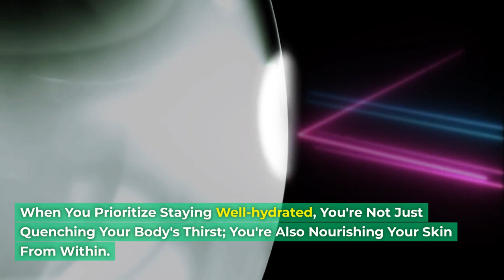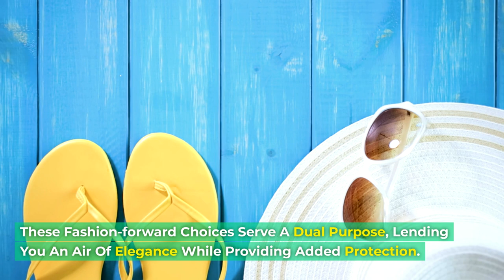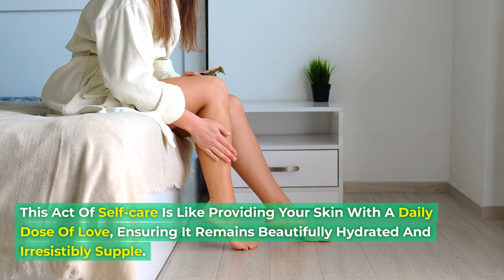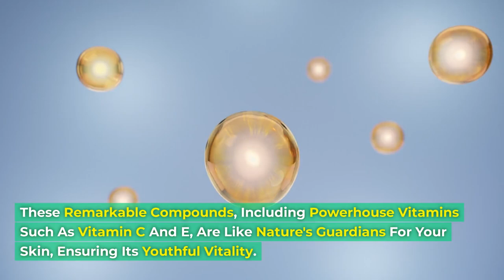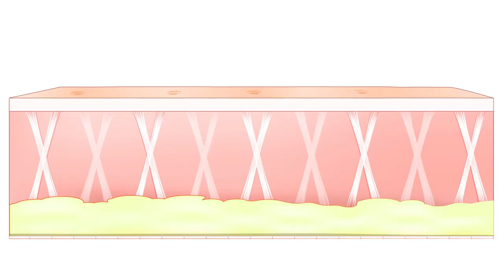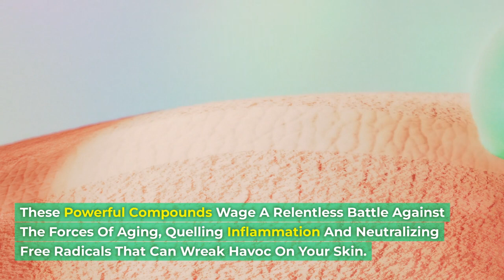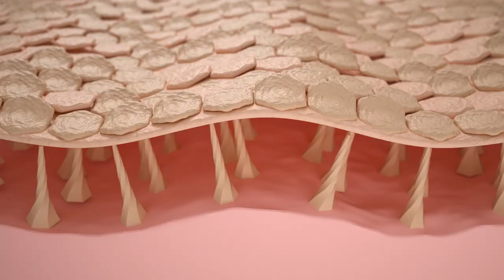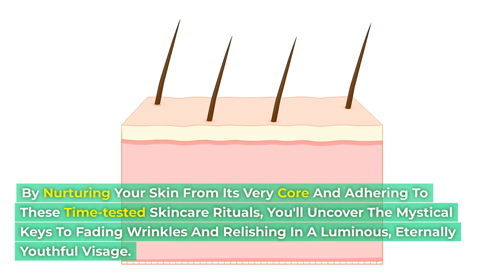Unlock The 11 Secrets To Erasing Wrinkles That Every Woman Should Know!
Unlock the 11 Secrets to Erasing Wrinkles and Say Goodbye to Aging! Discover the closely guarded secrets to maintaining youthful and radiant skin at any age. From your 30s to your 100s, these secrets will help you preserve your beauty and exude confidence throughout your life's journey.